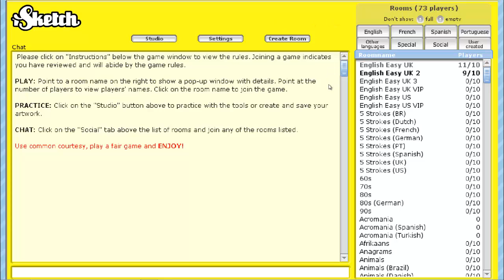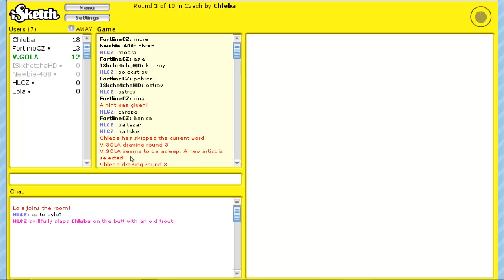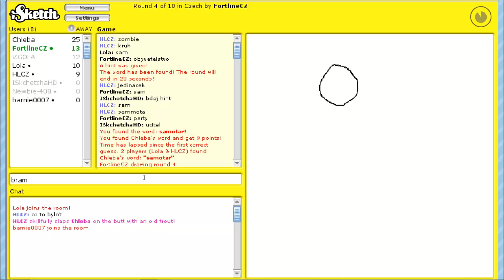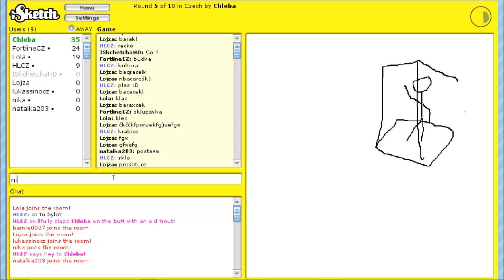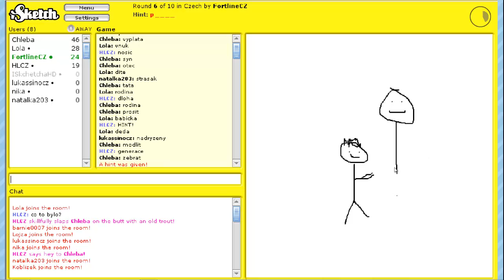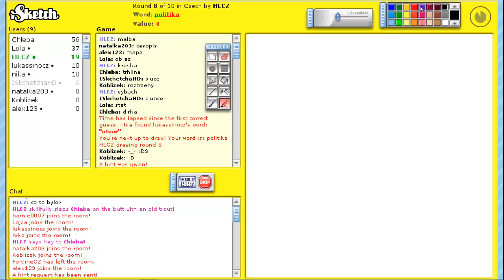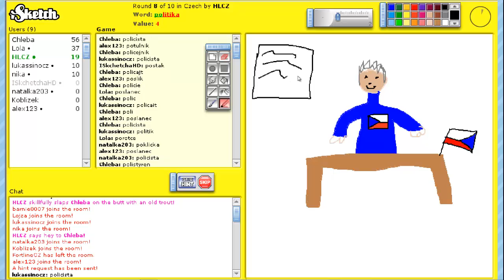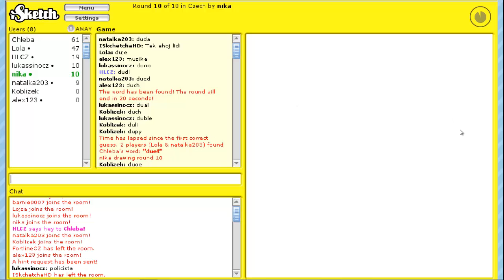iSketch-1 díl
Přečíst!!! Jak si zahrát:
1. musíte vlastnit Adobe Shackwave Player na verzi 12.1, nainstalujte ho, spusťe ho a povolte používání tohoto pluginu na vašem internetovém prohlížeči přes nastavení
2. spusťte hru
3. nemusíte se přihlašovat
4. užijte si hru :-)
Vaše HLCZ!!! :D